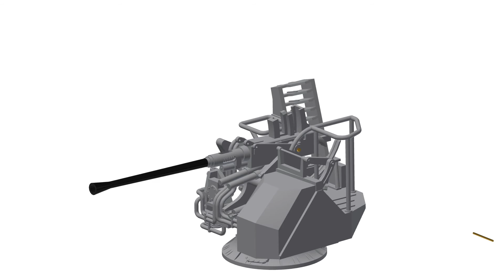Bofor kit assembly 1:48